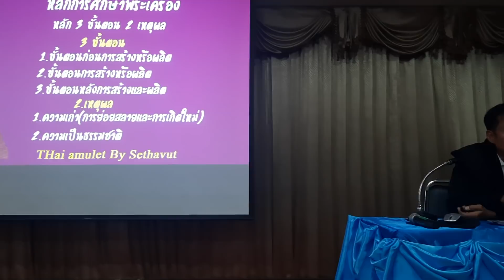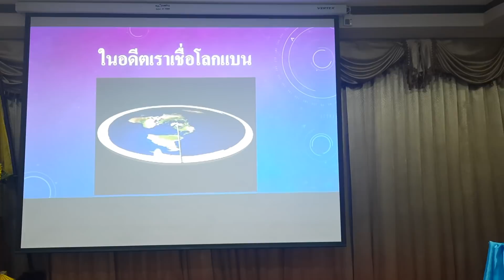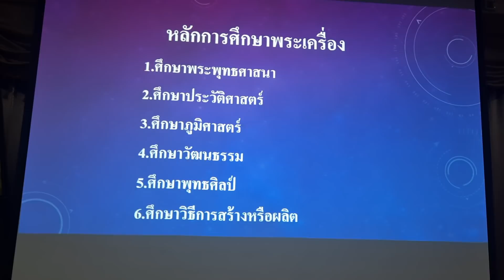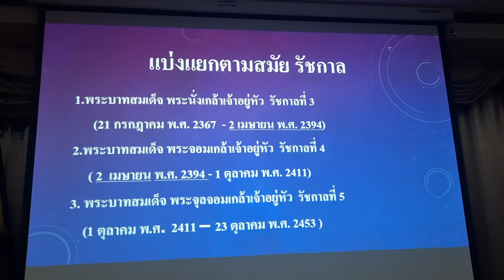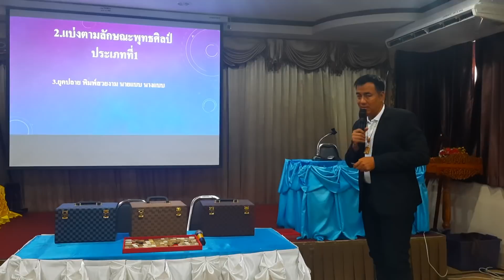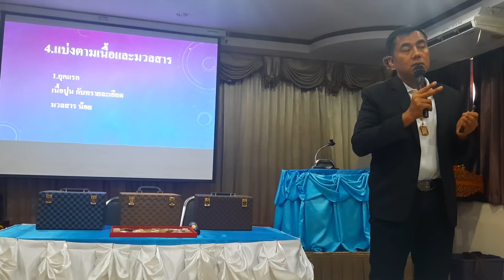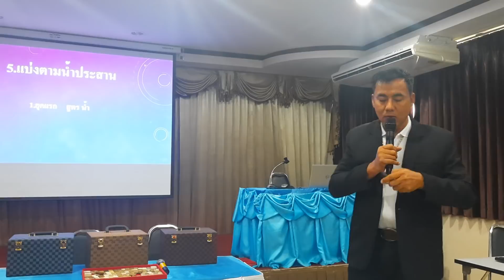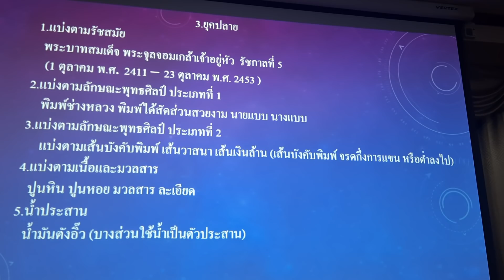ส่องพระสมเด็จ 5 วัด "ส่องให้รู้ ดูให้เป็น เล่นตามตำราไม่หลงทาง" กับ สมาคมพระเครื่องยอดนิยมแห่งสยาม